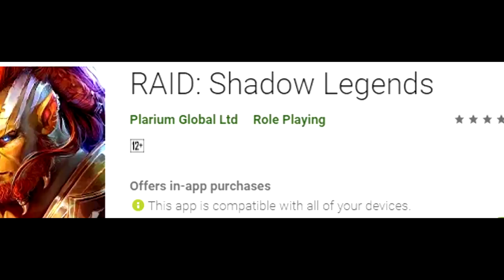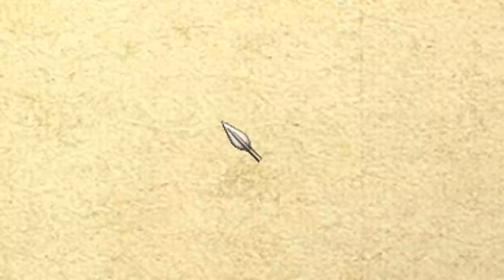The Mount and Blade Multiplayer Experience ft. Koifish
A gameplay of the mount and blade multiplayer experience, with some memes.
Install Raid for Free ✅ IOS ✅ ANDROID Start with💰50K silver and get a Free Epic Champion 💥 on day 7 of “New Player Rewards” program

Mount & Blade is a medieval action role-playing game for Microsoft Windows, developed by the Turkish company TaleWorlds, and published by the Swedish company Paradox Interactive.
Calradia is a land at war, offering great riches and even greater dangers to adventurers and mercenaries that flock to shed their blood on its soil. With courage and a strong sword, an unknown stranger can make a name as a warrior.